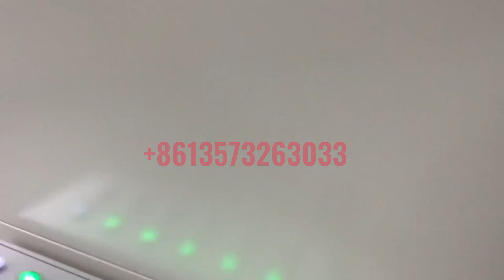Automatic Shrink Wrapping Machine For Pet Bottles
Hello, everyone !
This is the offical youtube channel of QDCFM .
Qingdao Chuanfeng Machinery Equipment Co.,Ltd.(QDCFM) We has been doing corrugated carton box packing、printing  machine for 57 years.  We have strong technical strength and rich experience at corrugated carton box machine field. And we also have a variety of packaging supplies.

We’ll give you the professional service and best product.

Company Name:Qingdao Chuanfeng Machinery Equipment Co.,Ltd. (QDCFM)
Address:No.45 Beijing Road,Bonded Port Area,Qingdao City,Shandong Province,China